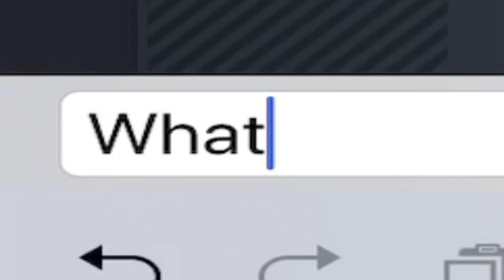Everyone Is Bot In Critical Ops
-Become Member Of My Channel-